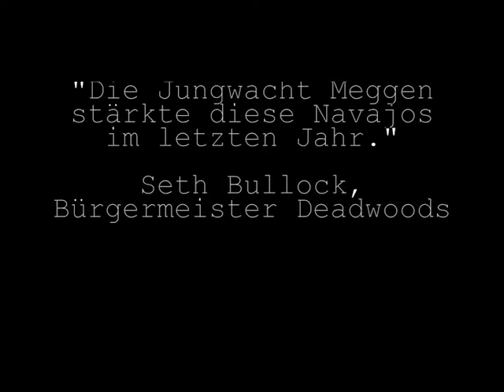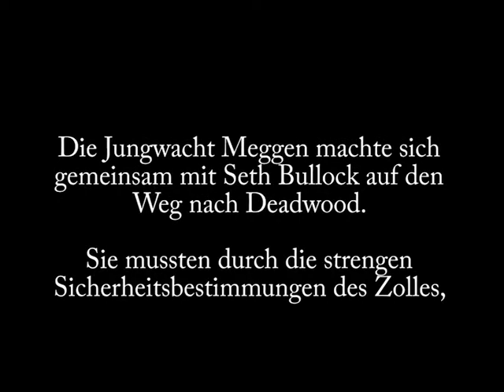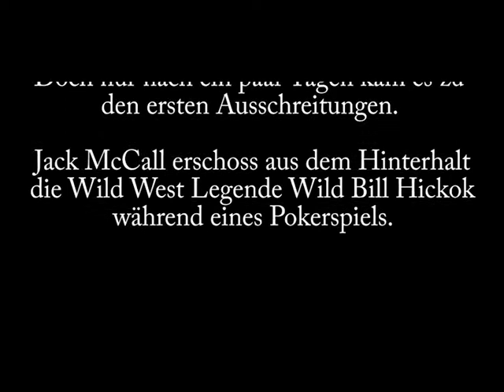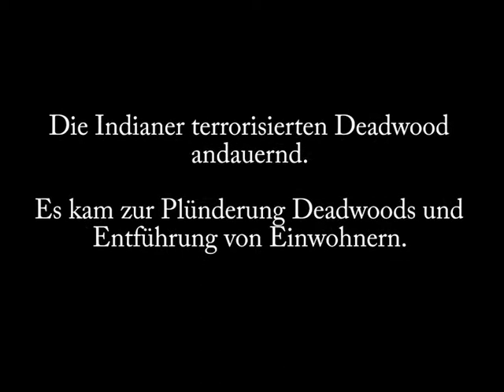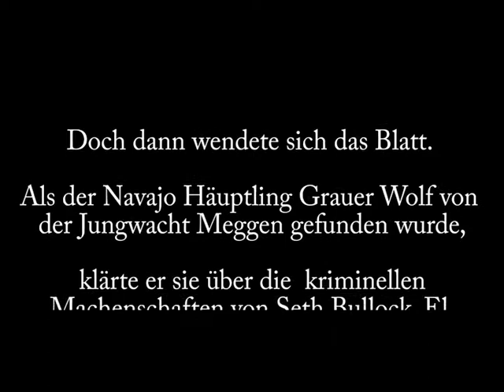Jungwacht Meggen - Lagerfilm 2016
Vortrupp:

Kamera & Schnitt
-Jonas Blaser

Lagerfilm:

Kamera:
-Pascal Odermatt
-Martin Gross

Schnitt:
-Pascal Odermatt